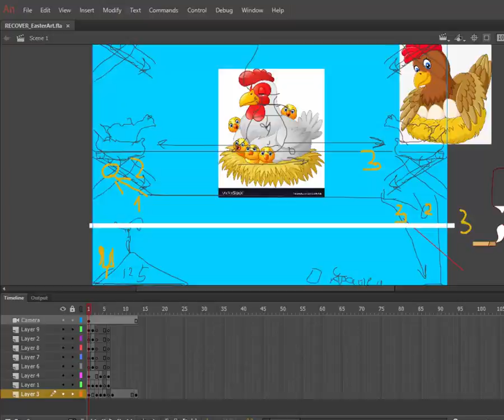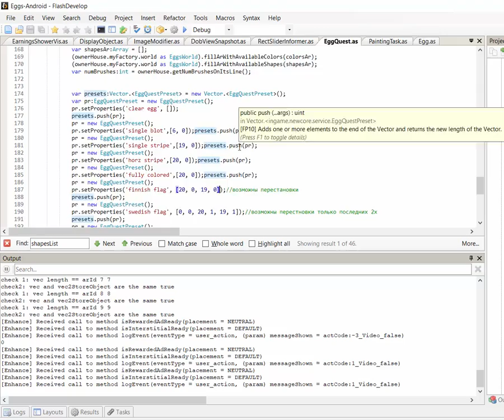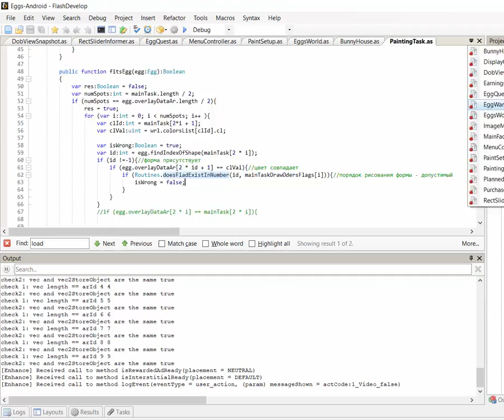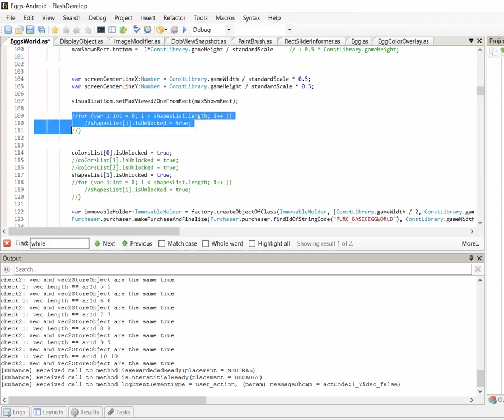EasterGameDevelopment Mar 10 11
Timelapse of game development. Easter Eggs Assembly Line: Idle Tycoon Factory
New incremental idle game from Airapport is about hen, eggs and painting the eggs for Easter!